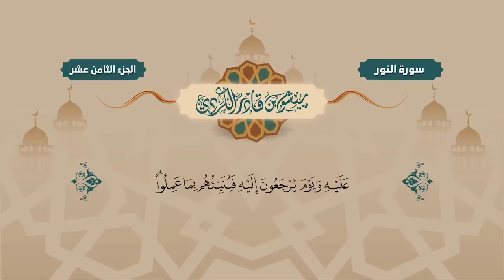سورة النور مكتوبة بيشةوا قادر الكردي Surah An-Nûr Peshawa Qadr Al Kurdi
سورة النور مكتوبة بيشةوا قادر الكردي Surah An-Nûr Peshawa Qadr Al Kurdi برواية حفص عن عاصم